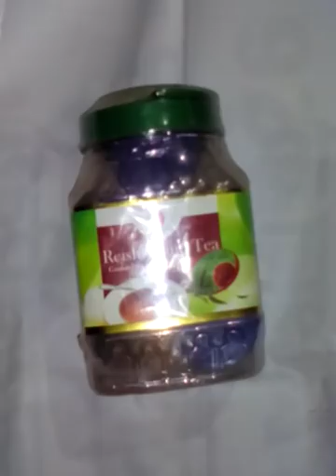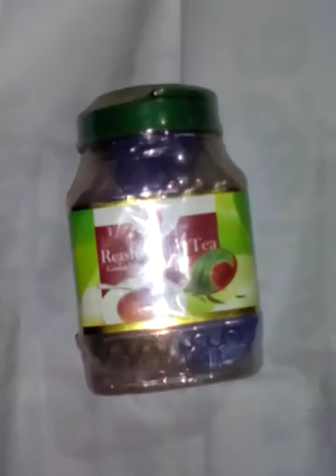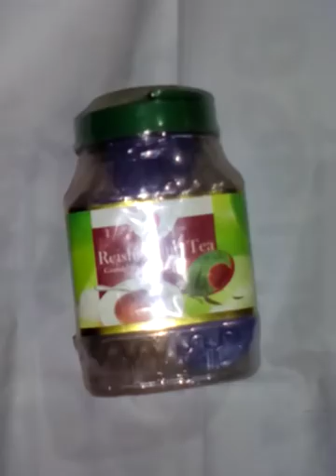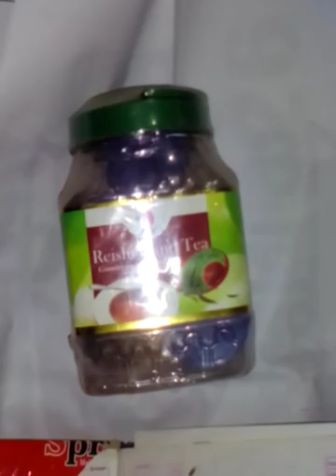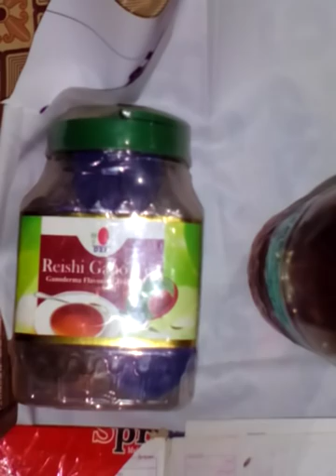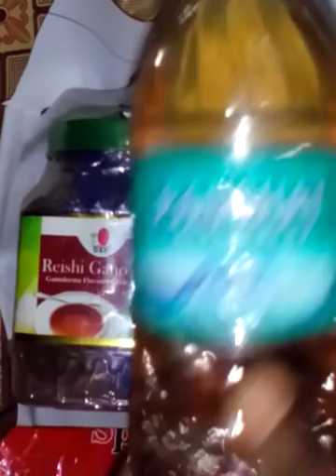DXN REISHI GANO TEA पीने के लाभ AND बनाने का तरीका 9871291526 पर संपर्क करें घर बैठे मंगाने के लिए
Dxn reishi Gano tea बनाने का तरीका और लाभ
Dxn products लेटेस्ट लिस्ट मार्च 2020 all products